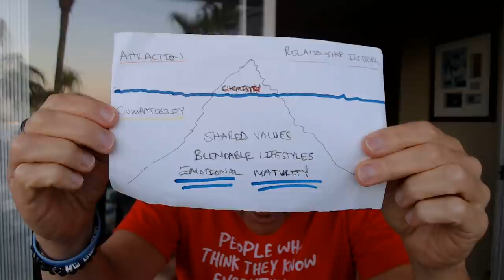Why Men Ignore The Women They Care About | New Research